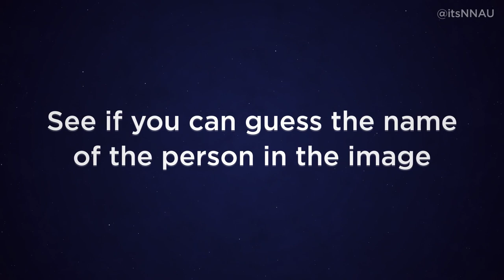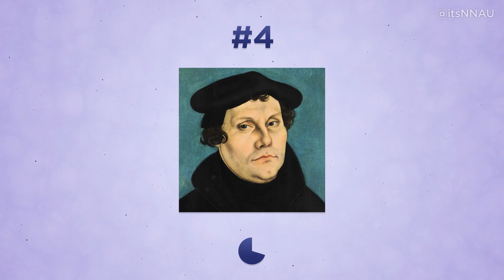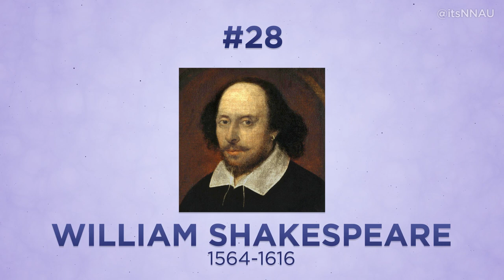Who Are These People? Historical Figures Quiz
In this history quiz see if you can guess the name of the famous historical figure shown in the picture from a series of 30 photos. Comment your score below!